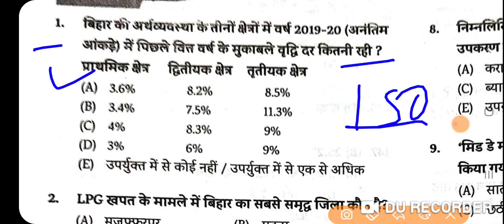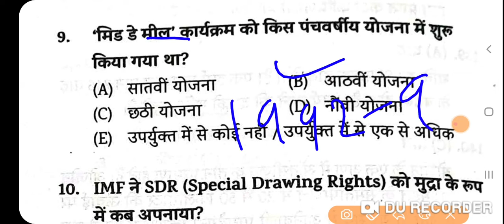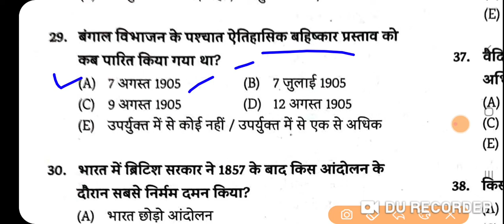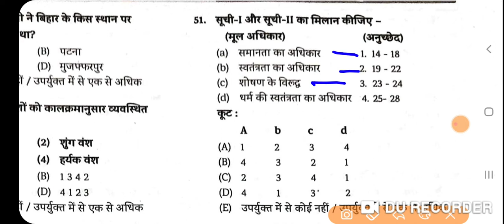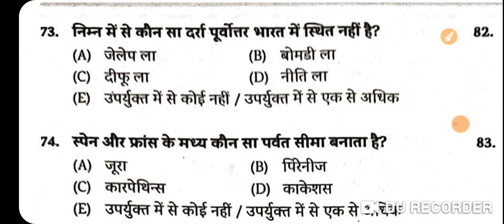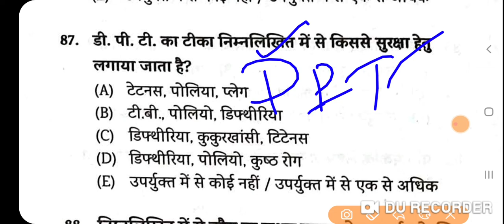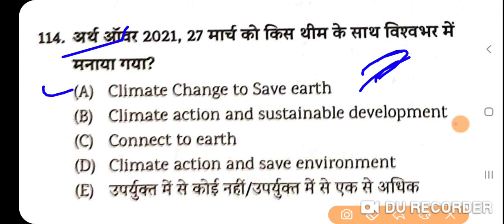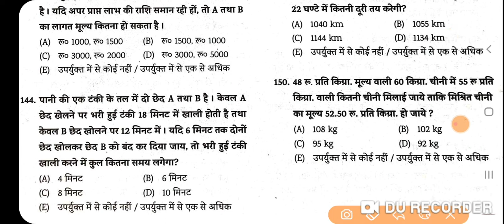67th BPSC PT Exam 2022 ।। Full lenth Practice set, 67वीं bpsc Question Answer Exam 2022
दोस्तों आज से 67 वेबीपीएससी पीटी परीक्षा के लिए फुल लेंथ हेतु 150 प्रश्नों का प्रैक्टिस सेट आप लोग को प्रोवाइड करा रहा हूं।

67th BPSC PT Exam 2022 ।। Full  lenth Practice  set, 67वीं bpsc Question Answer  Exam  2022
67th bpsc practice set pdf
67th bpsc practice set
67 bpsc practice set
67 bpsc practice set pdf in hindi
66th bpsc practice set pdf
bpsc 67th practice set
bpsc 67 practice set
bpsc 67th prelims syllabus
67th bpsc pt exam question answer
67th bpsc pt exam question answer  practice set
67th bpsc practice set in hindi
67th bpsc practice set in english
67th bpsc practice set book
67th bpsc practice set pdf in hindi
67th bpsc pt practice set,
67th bpsc pt practice set book
67th bpsc ka practice set
edu teria 67th bpsc practice set
practice set for 67th bpsc,
best practice set for bpsc 67th
khan sir 67th bpsc practice set
67th bpsc pt exam date
67th bpsc pt exam preparation
67th bpsc pt exam preparation by khan sir
67th bpsc pt exam kab hoga
67th bpsc pt exam update
67th bpsc pt test series
67th bpsc pt new exam date